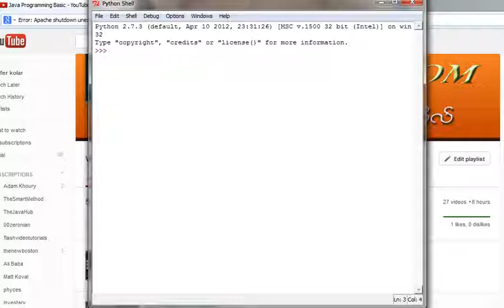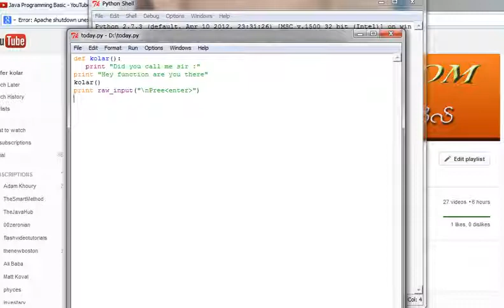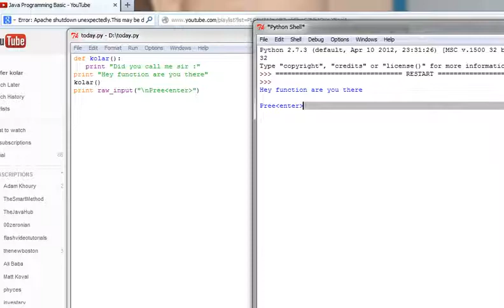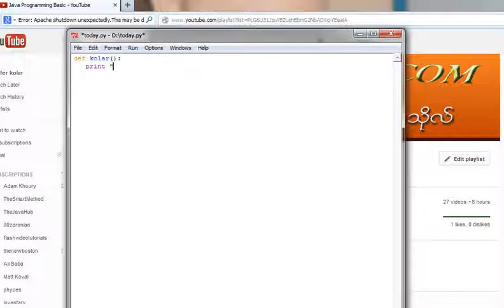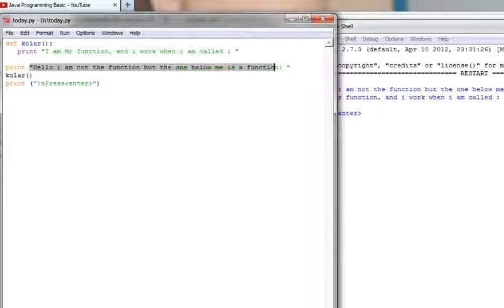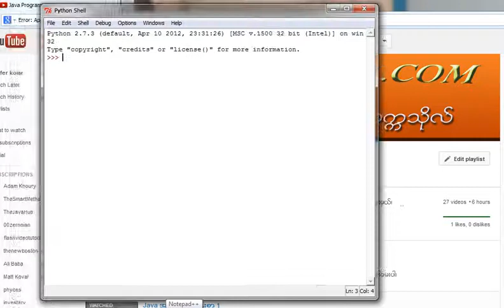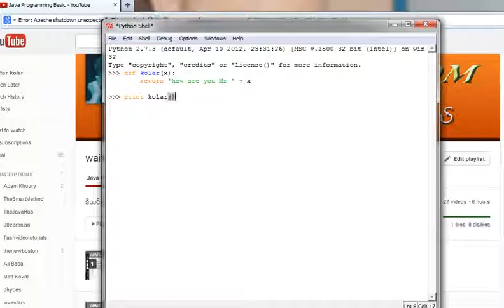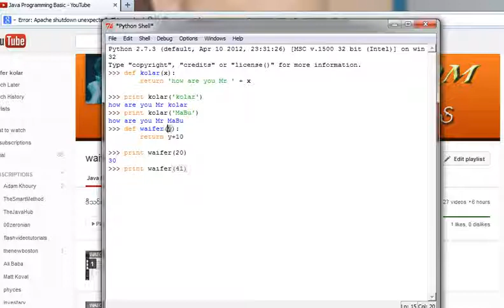Python Programming အေျခခံသင္ခန္းစာ 21